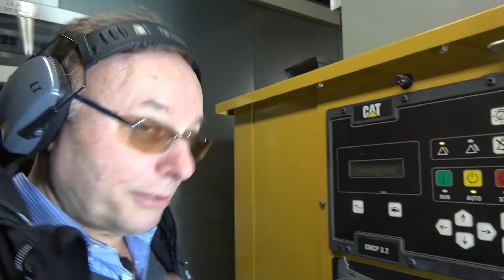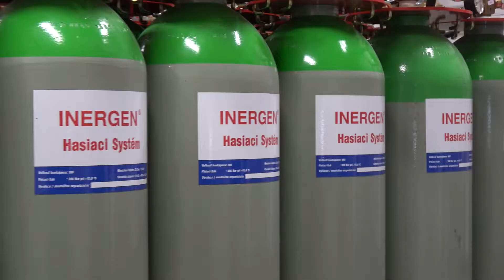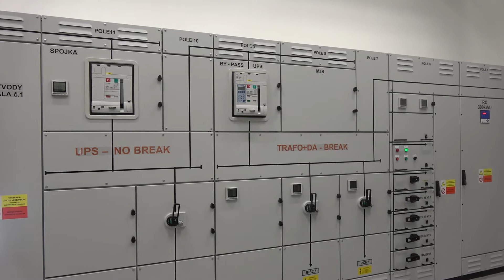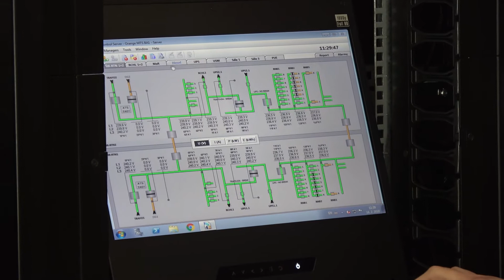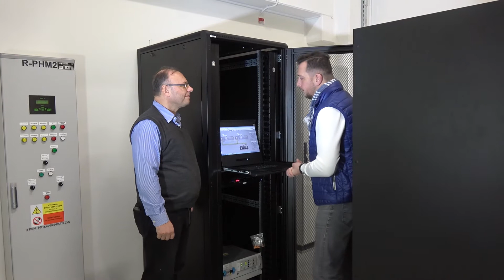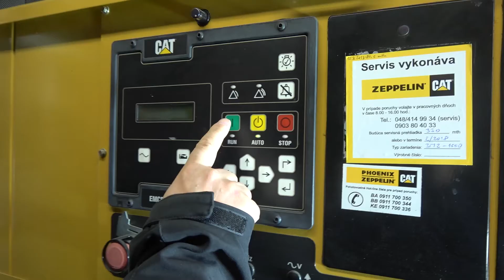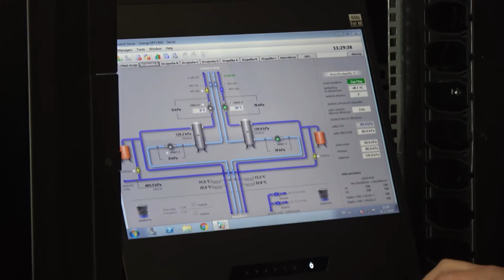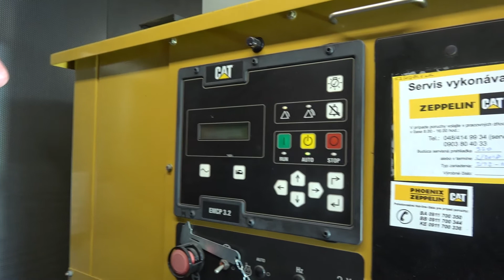Ako vyzerá moderné dátové centrum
Orange TechPark je jedno z najmodernejších dátových centier na Slovensku a tiež v Európe, ktoré sme sa rozhodli navštíviť a priblížiť vám miesto, kadiaľ pretekajú alebo sa ukladajú aj vaše dáta. Dátové centrum je poskladané z unikátnych technológií, ktoré spolu dokážu prevádzkovať servery na najvyššej a najbezpečnejšej úrovni.